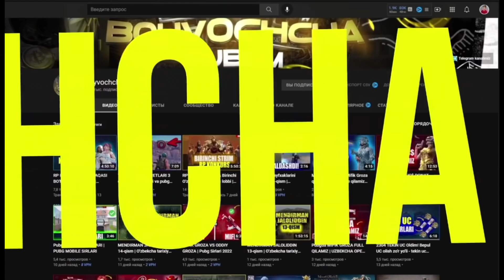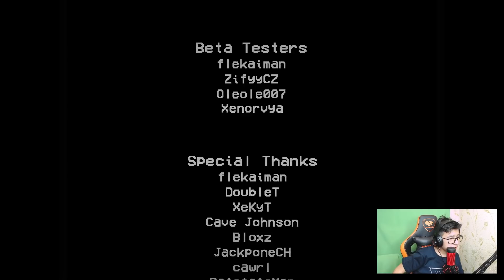ORQAMDAN KELMA ITVACHA! ● MINECRAFT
Bu videoda Minecraft o'ynadik, Va mutantlar yonimizga ramazon etib kelishdi, ko'ring baho bering... :-)

✅ STRIMER yo'ki GAMERLAR uchun:
• Kuchli kompyuterlar, Klaviaturalar, Sichqonchalar va Naushniklar, O'yin uchun Kreslolar va Stollar.
• Juda ko'p turdagi mahsulotlar endi O'zbekistonda! UPG Do'koni - HAQIQIY GAMERLAR UYI!

✅ Mening kompyuterim:
➥Processor: Intel Core i7-11700K
➥Videocard: Nvidia GeForce RTX 3070 TI
➥RAM: 32GB - 3200Mhz
➥SDD / HDD: 256GB M.2 NVME + 4TB
➥Monitor: AOC, 27, FHD, VA, 165Hz
➥Chat Monitor: Asus, 22, FHD, IPS, 75Hz
➥Microphone: HyperX QuadCast
➥Webcam: Logitech C922 Pro
➥Mouse: HyperX Pulsefire Surge
➥Keyboard: HyperX Alloy Elite 2
➥Headphones: Edifier G4 Pro
➥Mousepad: Cougar Neon X
➥Case: Xigmatek Arctik Black
➥Motherboard: ASUS Z490 VSI
➥Power Unit: Chieftec 750W
➥Armchair: Cougar Armor S